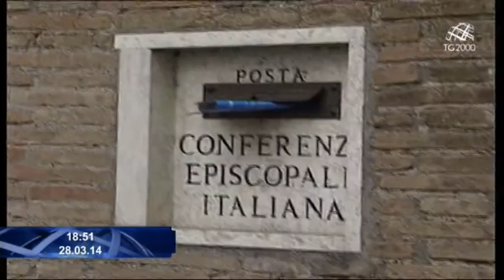CEI, Mons. Nunzio Galantino presenta il comunicato finale del Consiglio permanente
Servizio di Cristiana Caricato